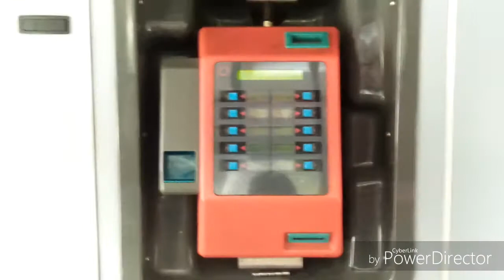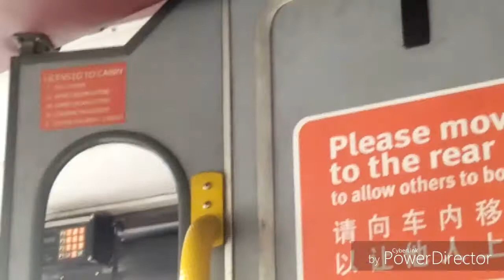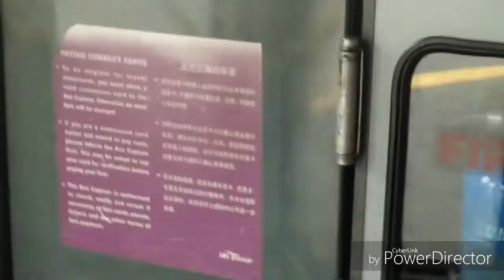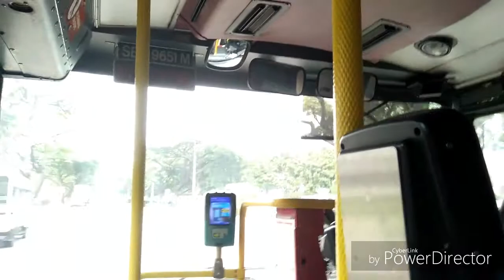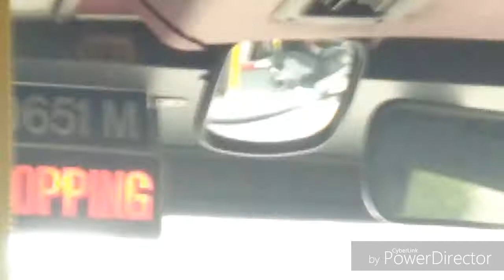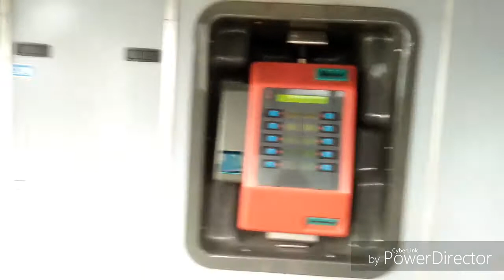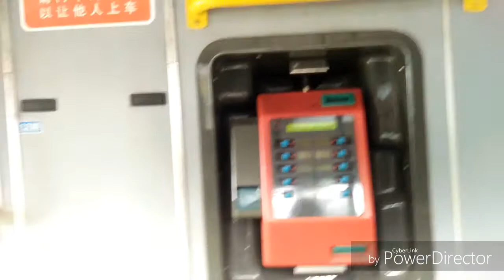[SBS Transit] SBS9651M on 254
This is Singapore Bus Lover's YouTube Channel - Welcome Onboard!

At the time of recording, this bus was bunched with a Lush Green Volvo B9TL, and these buses were-then some precious gems for bus enthusiasts to catch. It was hard to choose the gem, but my mind gave me thought - the VO3X will fully retire by December 2017...

Credits:
Video: Purely filmed by Singapore Bus Lover